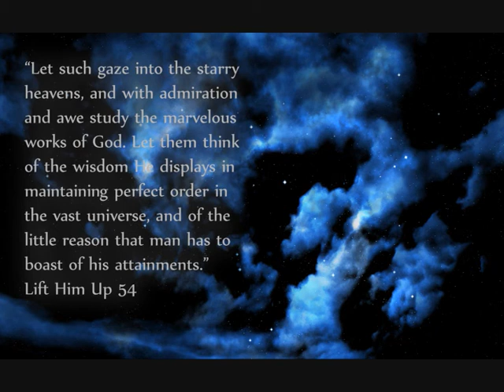Sabbath Day Inspiration - Starry Heavens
Happy Sabbath one and all!